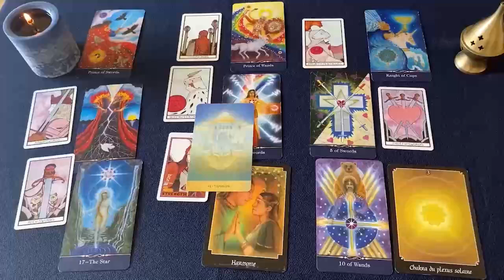LEO LA VIDENTE🔮TE PREDICE EL FALLECIMIENTO⚰️DE ESTA PERSONA A LA QUE CONOCES MUY BIEN